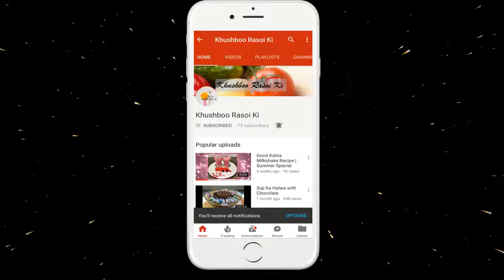Sabudana Vada Recipe |Fasting|Vrat|Upvas - Navratri Special recipe.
Sabudana vada recipe in Indian food made easy, Today's video is navratri special recipes. Sabudana is a healthy meal and it is a perfect thing to eat during Navratri fast. So here's a good recipe for Navratri and soft and crispy in taste.

Ingredients for Sabudana Vada Recipe.
• Sabudana 200 gram
• Potatoes 4 big size (boiled & mashed)
• Peanut ½ cup roasted
• Green Chilli 6 to 7 chopped
• Cumin seeds (jeera) 1 & ½  tablespoon
• Coriander leaves few sprig
• Upvas Salt (Sendha Namak) as required
• Cooking Oil

Your visit will be much appreciated.

Fried Modak – How to make Cheese & Paneer Fried Modak recipe | Ganesh Festival Special Recipe.

Paneer Modak Recipe | Ganesh Chaturthi Special

Meethi Sewai | Raksha Bandhan Special | Quick and Easy recipe.

Punjabi Chole Paneer | How to make Punjabi Style Chole Paneer recipe.

Aloo Chutney | Quick & Easy recipe.

Sev Puri | Mumbai Street food Chaat | How to make Sev Puri Recipe

Palak Paneer | How to make Palak Paneer recipe

Schezwan Paneer Tikka Toast | How to make Schezwan Paneer Tikka Toast recipe

Bread Patties | Mumbai Snacks | How to make Bread Patties recipe

Mango Smoothie Recipe | Healthy Mango Smoothie

Gond Katira Milkshake Recipe | Summer Special

Also watch:
Anaar Ras | Homemade | How to make Natural Juice recipe:

Also watch:
Suji Ka Halwa with Chocolate recipe | How to make the Suji Ka Halwa:

Please follow us on below links and share your views with us through Facebook, Twitter and google plus and Pinterest